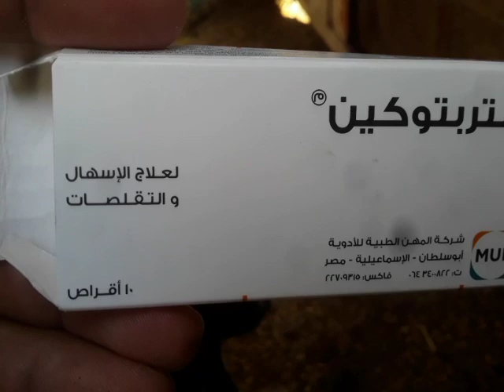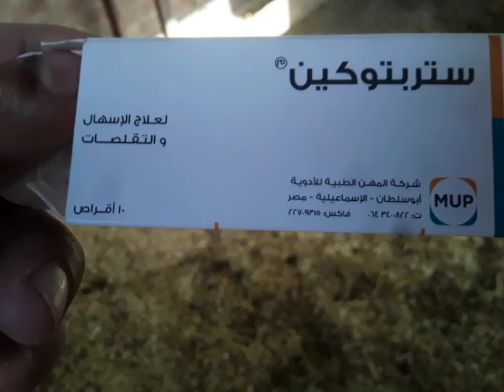تجربة برشام ستربتوكين لعلاج الاسهال عند المواليد